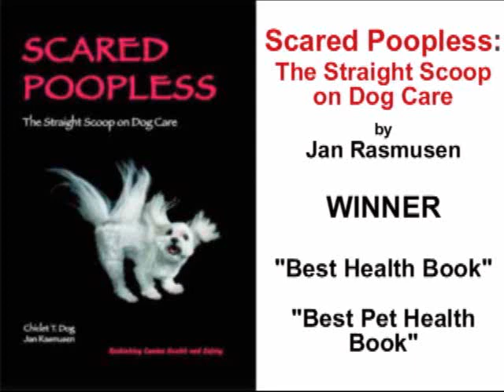Avoiding Dangerous Veterinarians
Is your veterinarian competent? Or malpractice waiting to happen? Veterinary advice ranges from care driven to profit driven, from well-informed and up-to-date to outdated and dangerous. Do you know which is which? Veterinary medicine is changing, but many vets aren't. To find a good vet, or to make sure your vet passes muster, learn which practices and procedures to avoid from nationally-recognized national dog care expert, Jan Rasmusen, author of Scared Poopless: The Straight Scoop on Dog Care.